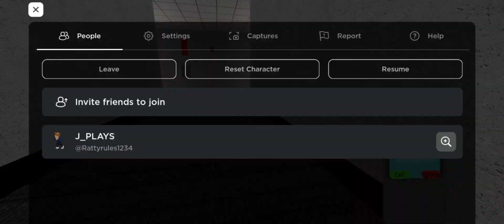Roblox NightTime visitor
Running from a drawing called Alex in a creepy maze